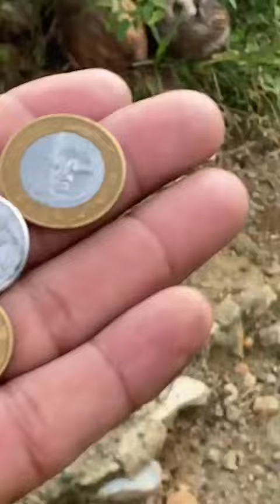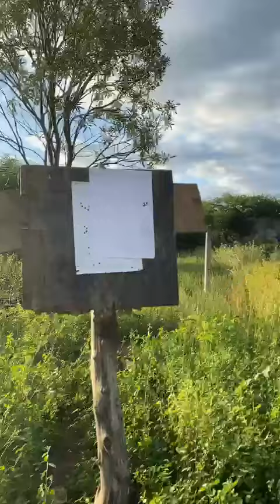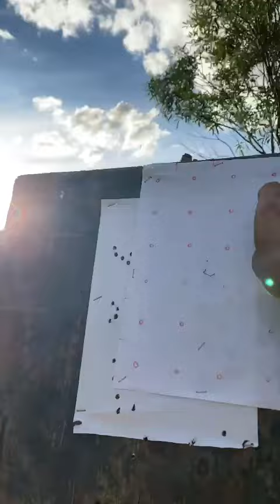PCP Urutu, resposta do cliente feliz da vida 🙏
Vídeo de ferro742